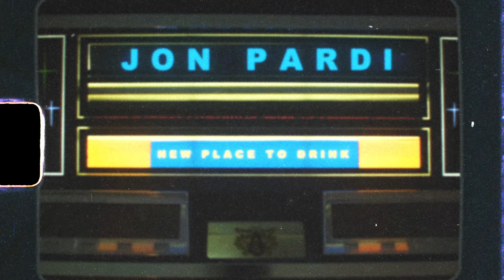Jon Pardi - New Place To Drink (Official Audio Video)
The official audio for Jon Pardi's "New Place To Drink".

Music video by Jon Pardi performing New Place To Drink (Visualizer).